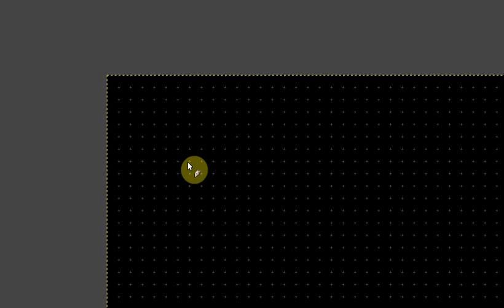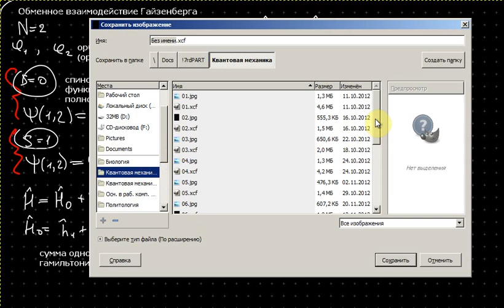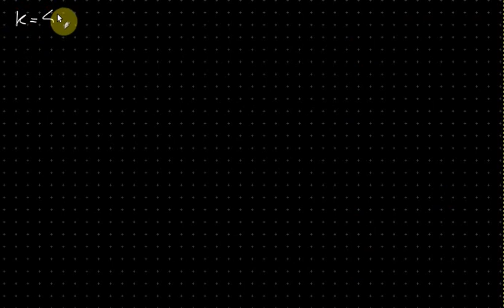Квантовая механика. Лекция 13